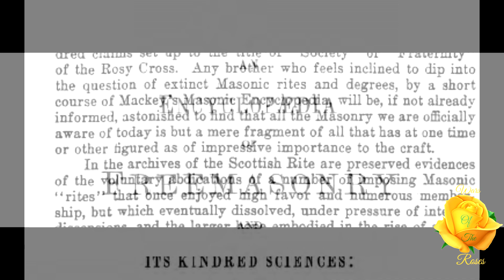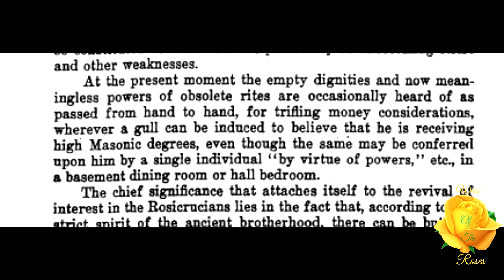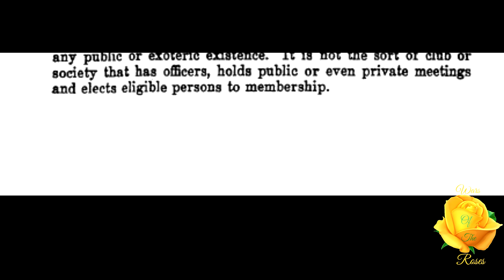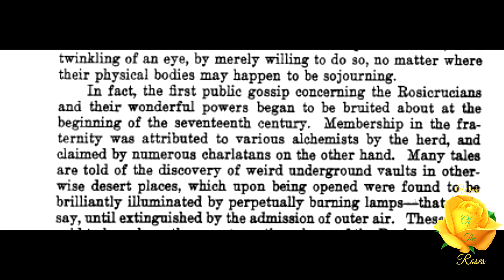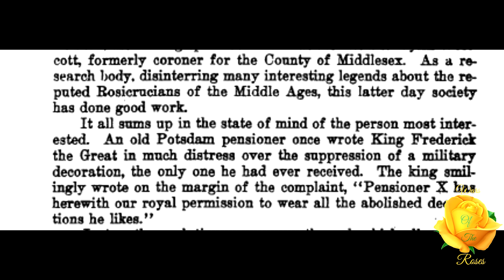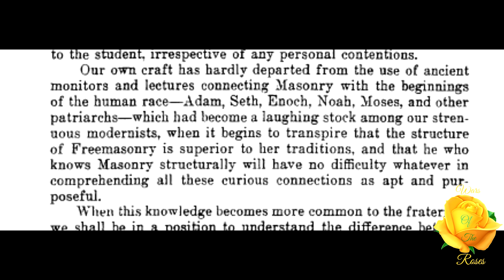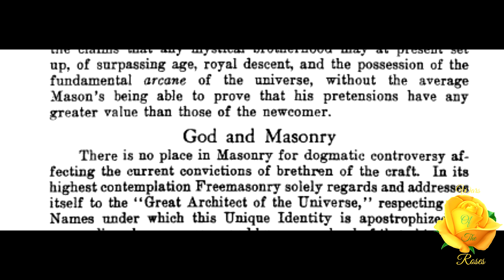Rosicrucianism & Freemasonry: Beginning of Masonry 8/43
“We frequently hear of an alleged connection between Freemasonry and so-called "Rosicrucianism" brotherhoods. In the course of the last couple of centuries there have been many hundred claims set up to the title of "Society" or "Fraternity" of the Rosy Cross.” This is part 8 of 43 on Beginning of Masonry series by Frank C. Higgins.